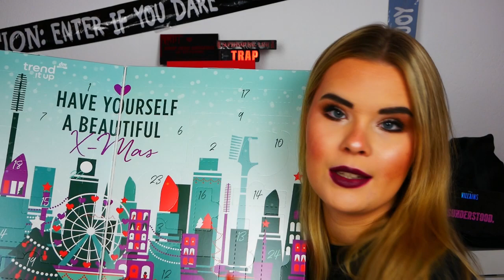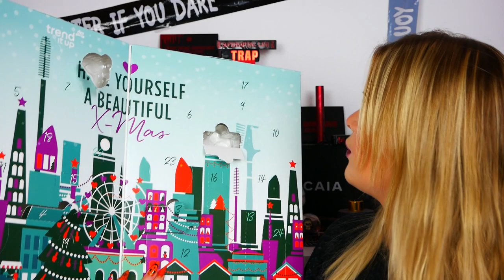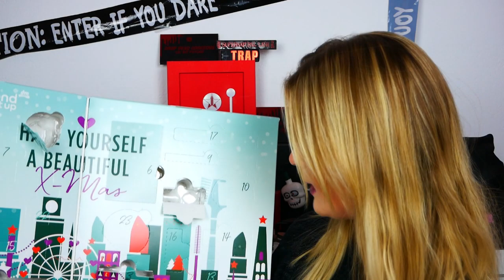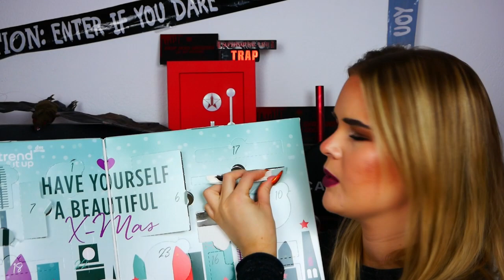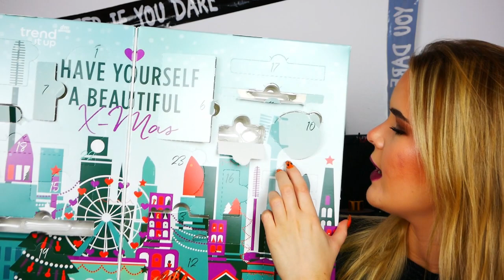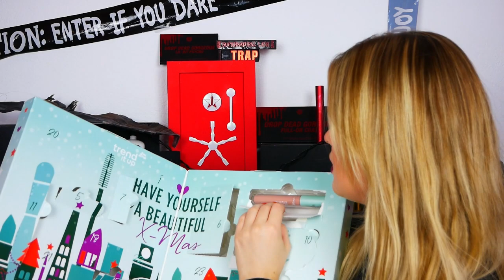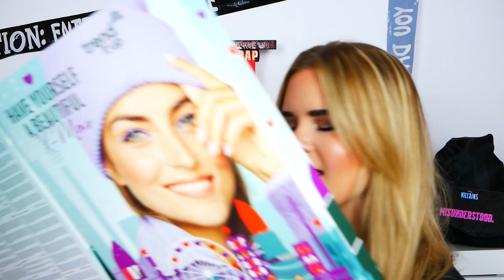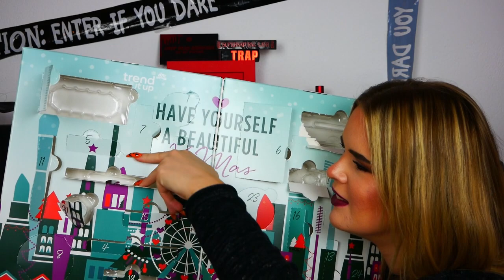trend it up dm Adventskalender | yess or no | Tierversuchsfrei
Hallo meine Lieben im heutigen Video zeige ich euch den trend it up dm Adventskalender viel spaß beim schauen.

Unbezahlte Werbung

Makeup was ich oben habe:

Augenbrauen- essence Eyebrowgel Brown
Bronzer- I heart Revolution Summer of Love
Highlighter- I heart Revolution Goddess of Love
Blush-  essence Blushplay sculpting blush palette
Mascara- Essence Bye Bye Panda eyes
Eyeshadow-  bh cosmetics Marvycorn
Lippen- Jeffree Star cosmetics Sinister